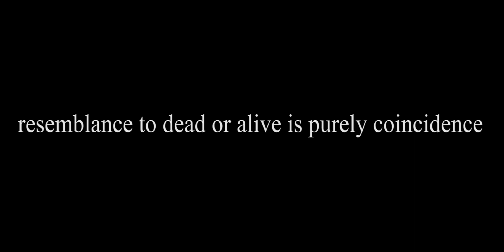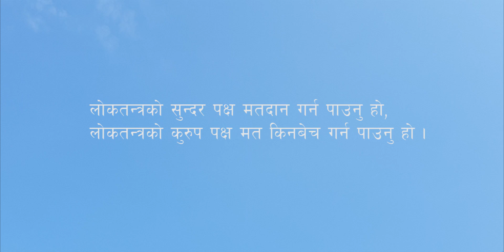VOTER - A SHORT FILM | (भोटर-छोटो चलचित्र) BHARAT | DANIEL | ANIL | PRODUCTION C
यो भिडियो रमाइलोको लागि मात्र बनाइएको हो ।
Artist: Bharat Chhantyal, Daniel Sirpali, Anil Magar, Silas BK, Deb Roka, Bikas Chhantyal, Jhalak Sapkota
Cameraman: Daniel Sirpali, Yubin Chhantyal
Dialogue: Bharat Chhantyal, Daniel Sirpali
Edit: Bharat Chhantyal
Story/Screenplay: Bharat Chhantyal